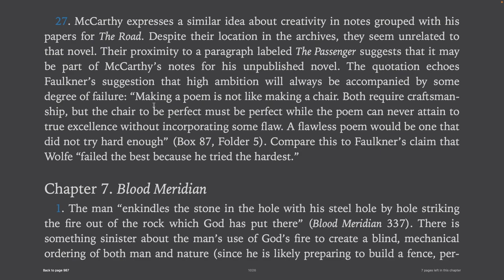Cormac McCarthy on "The Passenger"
Today we will be talking about the only statement that we know of that Cormac McCarthy has said in relation to "The Passenger" outside of a general synopsis of it he's made in a couple interviews. This was found in a box in relation to McCarthy's novel "The Road." However, this statement does not reveal the plot or direction of the novel, but rather a maybe "inspirational" quote about the process of writing "The Passenger." As we talked about in other videos McCarthy may have been working on The Passenger for 40-50 YEARS! So it's 100% understandable that he was worried about perfectionism.

👀 Follow me for daily literature and writing content! 👀
Cormac McCarthy is an American writer who we consider one of the greatest authors of all time. He was born in Rhode Island but was raised and wrote his initial works in Tennessee. However, his most famous (and best) works were written in the Southwestern United States. Below are some links and my opinion on all his books!

Book Name: Stella Maris
Author: Cormac McCarthy
Publication Date: December 6th, 2022
Publisher: Alfred A. Knopf
Rating: 8/10
Purchase link to support Write Conscious

Book Name: The Passenger
Author: Cormac McCarthy
Publication Date: October 2022

Book Name: The Road
Author: Cormac McCarthy
Publication Date: September 2006

Book Name: No Country For Old Men
Author: Cormac McCarthy
Publication Date: July 2005

Book Name: Cities of the Plain
Author: Cormac McCarthy
Publication Date: May 1998

Book Name: The Crossing
Author: Cormac McCarthy
Publication Date: June 1994

Book Name: All the Pretty Horses
Author: Cormac McCarthy
Publication Date: May 1992

Book Name: Blood Meridian
Author: Cormac McCarthy
Publication Date: April 1985
Publisher: Random House
Rating: 10/10

Book Name: Suttree
Author: Cormac McCarthy
Publication Date: May 1979
Publisher: Random House
Rating: 9.5/10

Book Name: Child of God
Author: Cormac McCarthy
Publication Date: 1973
Publisher: Random House
Rating: 6.5